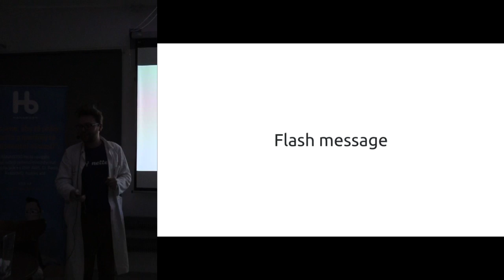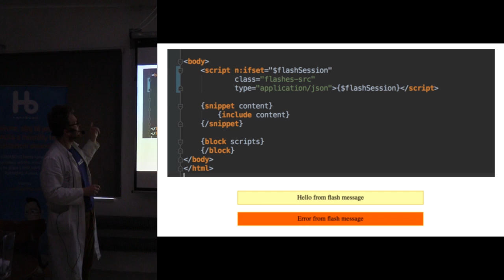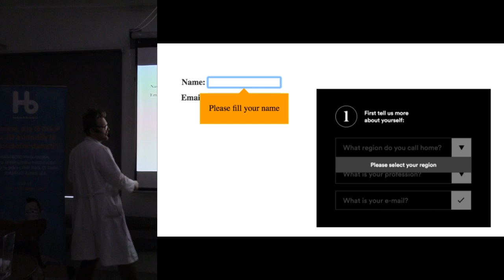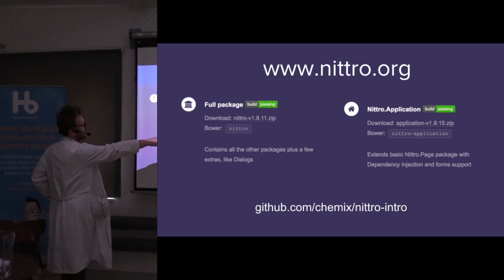Honza Černý - Nittro js Flash message, form validation